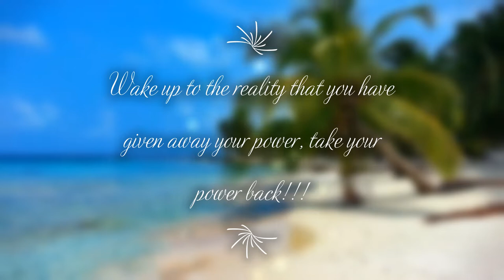Tomas Barfod ft Louise Foo & Sharin Foo - Things That Matter Jody Wisternoff & James Grant Rmx 432hz